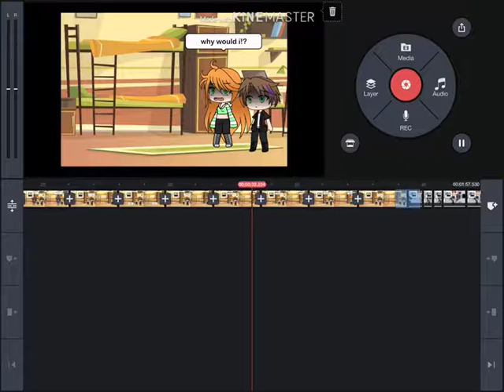A lil sneak peak